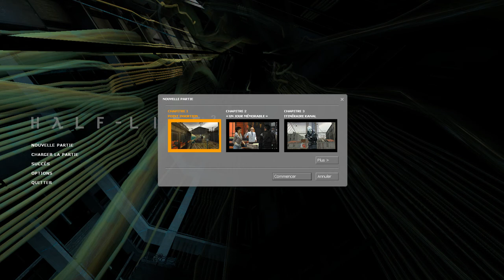À l'aide [HL2 - LP N°1]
Comme c'est mon jeu préféré fallait bien que je fasse un truc dessus.